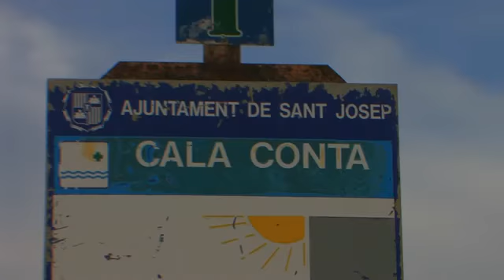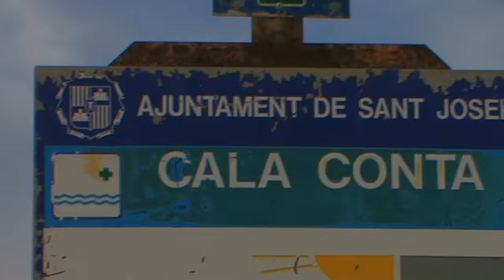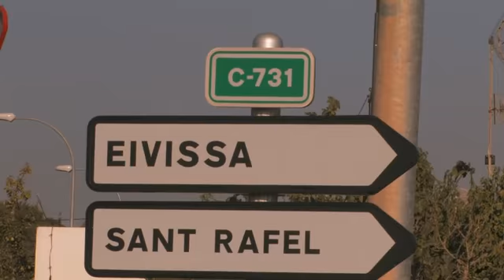BRUNO FROM IBIZA "it's your time"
In this video clip, you can hear the 3 different mixes of I'TS YOUR TIME released on CONYA RECORDS. First : the original mix, then the deep dub mix and finally the Master Dam & Greg Cilhune remix.